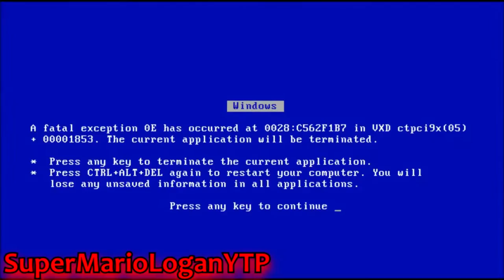SML YTP: Jeffy and Junior's DAY IN HELL ~ Feat. SuperMarioLoganYTP